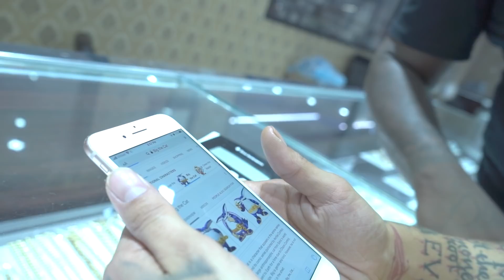Sauce Walka Diamond Shopping at Johnny Dang Official Vlog by HonchoMGMT Productions